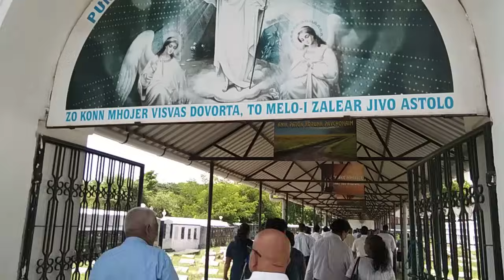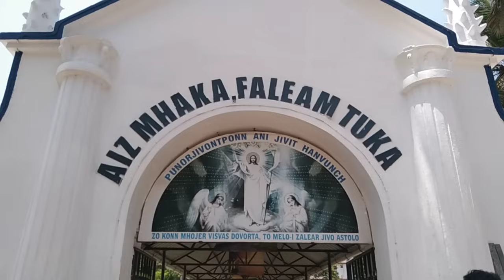1 Thessalonians 4: 14. "... Jesus died and...God will bring with him those who have fallen asleep."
1 Thessalonians 4: 14.
"For since we believe that Jesus died and rose again, even so, through Jesus, God will bring with him those who have fallen asleep."

Eternal rest grant unto him, O Lord, and let perpetual light shine upon him. May the soul of the faithful departed, through the mercy of God, rest in peace. In Jesus name  Amen.

Now if we be dead with Christ, we believe that we shall also live with him: Knowing that Christ being raised from the dead dieth no more; death hath no more dominion over him. For in that he died, he died unto sin once: but in that he liveth, he liveth unto God. Likewise you also yourselves to be dead indeed unto sin, but alive unto God through Jesus Christ our Lord.

 2 Timothy 4: 7.
Paul references the good fight again in where he says, “I have fought the good fight, I have finished the race, I have kept the faith.” Fighting the good fight of the faith is also about perseverance and continuing, even when the road is hard.

"And the dust returns to the earth as it was, and the spirit returns to God who gave it".

But Jesus replied to them, You are wrong because you know neither the Scriptures nor God's power. For in the resurrected state neither do [men] marry nor are [women] given in marriage, but they are like the angels in heaven.
But as to the resurrection of the dead–have you never read what was said to you by God, I am the God of Abraham, and the God of Isaac, and the God of Jacob? He is not the God of the dead but of the living! [Exod. 3: 6.]

Jesus said to her, “I am the resurrection and the life. Whoever believes in Me will live, even though he dies".

"And God raised the Lord and will also raise us up by his power."

Romans 6:9.
"We know that Christ, being raised from the dead, will never die again; death no longer has dominion over him."

Thank YOU Jesus and praise YOU Jesus🙏🙏🙏🙏